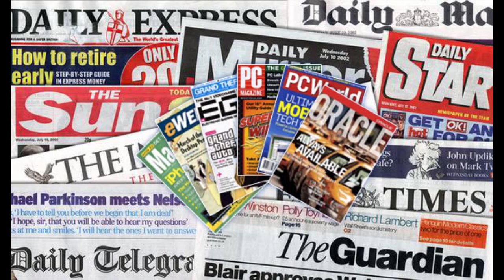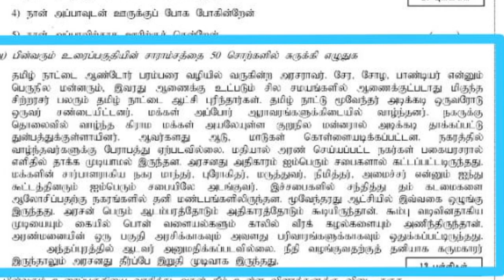சுருக்கம் எழுதும் முறை 📝 | Tamil | Advanced Level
இதன் மூலம் மாணவர்கள் பூரண பயனடைவீர் என எதிர்பார்க்கின்றேம்.
உங்கள் கருத்துக்களையும் ஆலோசனைகளையும் கீழே உள்ள கொமண்ட் இல் பதிவிடுங்கள்.

Hands For Nation - 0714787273 (WhatsApp Only)